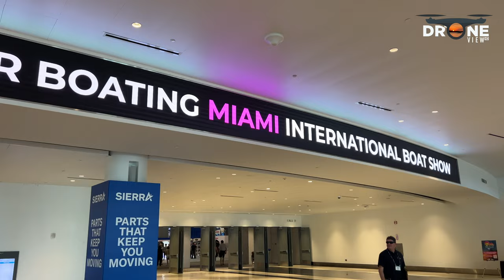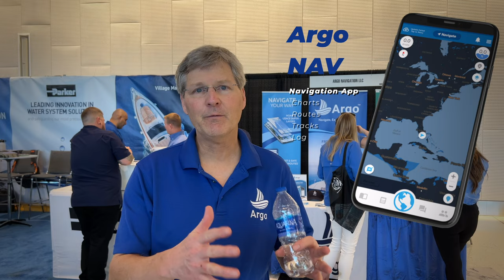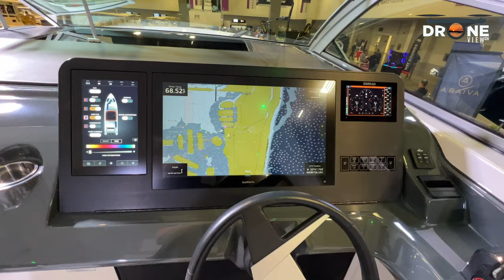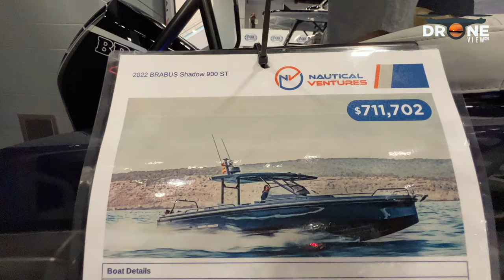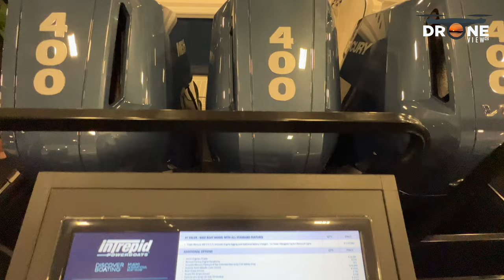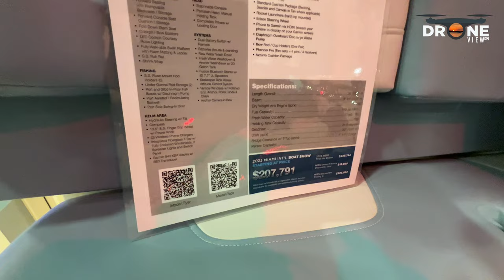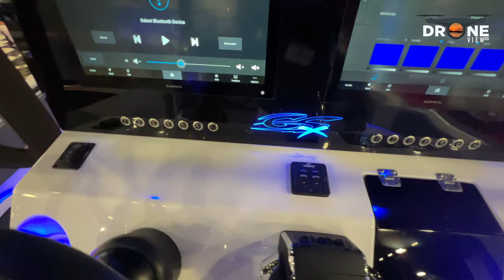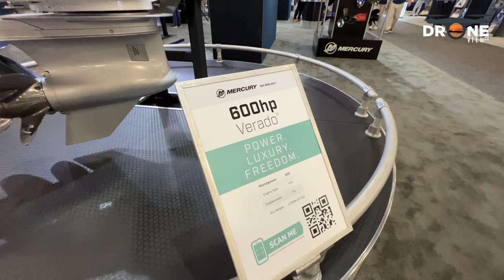Miami International Boat Show 2023 ( Part 1 ) Miami Beach Convention Center | Droneviewhd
WORLD'S LARGEST BOAT & YACHT SHOW